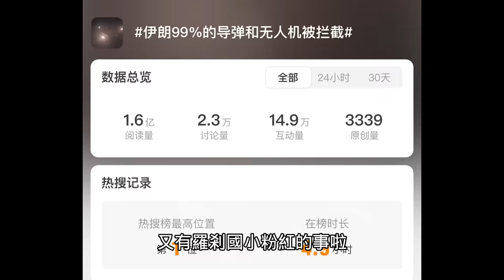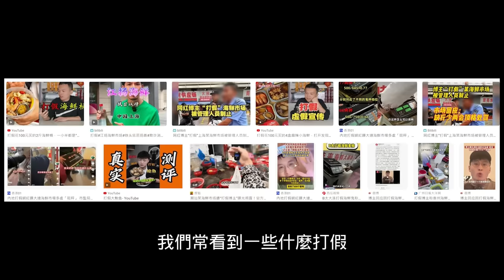網紅貓一杯大翻車！中國全網下架封殺，以色列成功擊退伊國，小粉紅痛嗆台灣人造謠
目前預購開放到4/21號，海外地區可配送

00:00-05:32 小粉紅不爽以色列成功
05:32-10:53 貓一杯遭全中國封殺